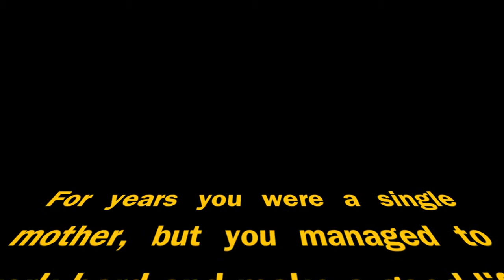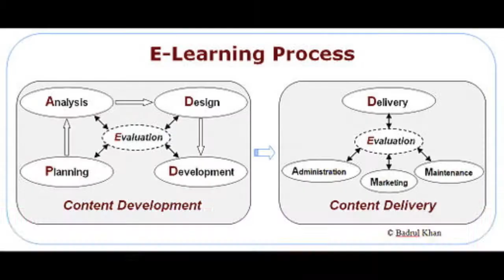Carrie Christenson Motivation Movie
This movie was created to provide me with motivation as I progress through my doctorate degree.  It contains motivational messages and interviews with my children.  The ultimate goal of my doctorate degree, my new career, is mentioned at the end.